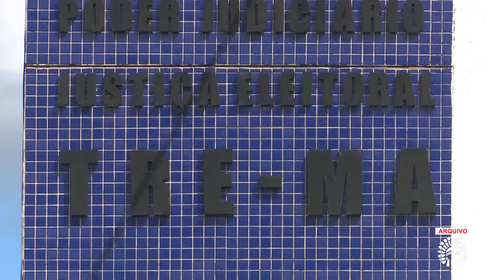ELEIÇÕES 2020 - Caxias terá mais de 200 sessões a menos nas eleições deste ano